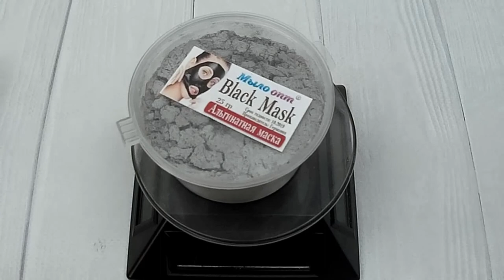Видео обзор Альгинатная маска Black Mask от Мыло опт // Маска для омоложения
Видео обзор Альгинатная маска Black Mask от магазина Мыло-опт